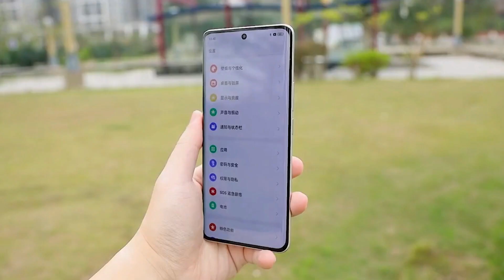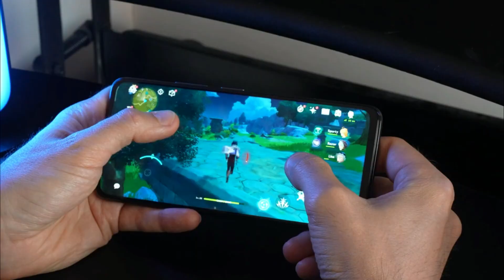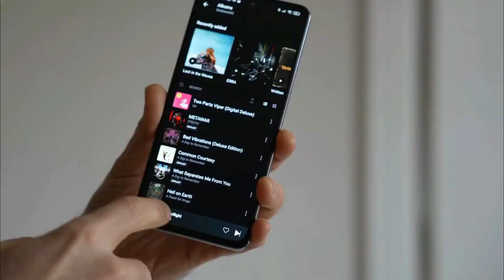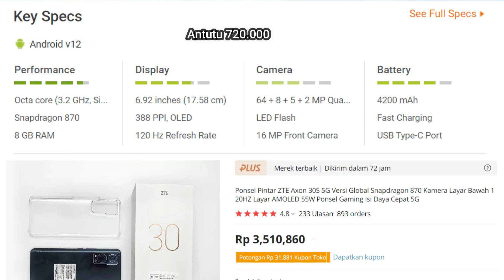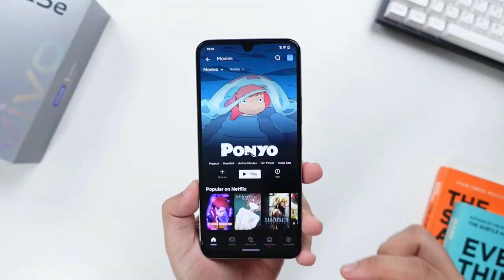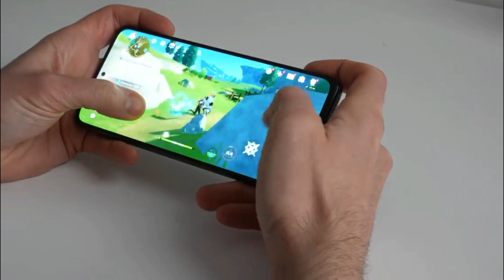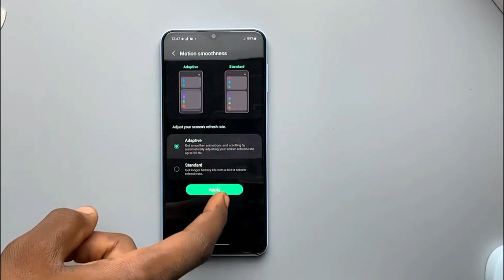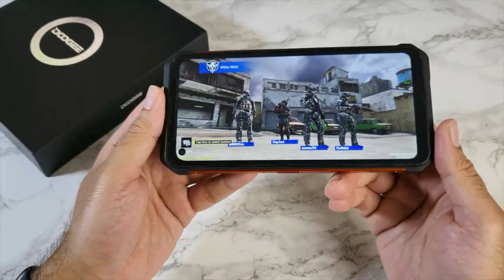UDAH MURAH HP INI GAK PELIT SPEK!! SNAPDRAGON 870, 8500mAh, 108 MP - HARGA 3 JUTAAN DI AKHIR 2022 !!